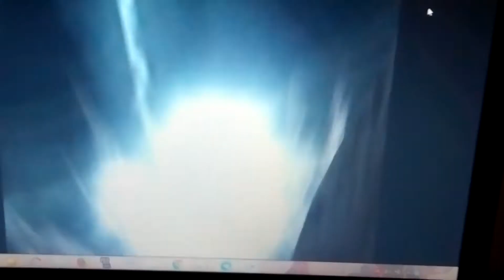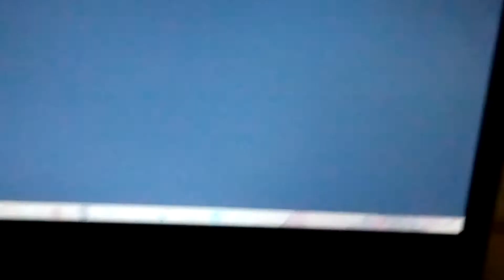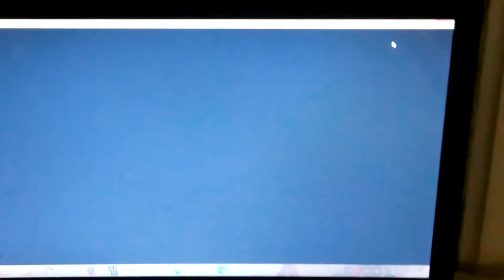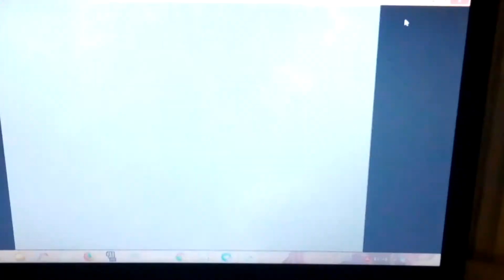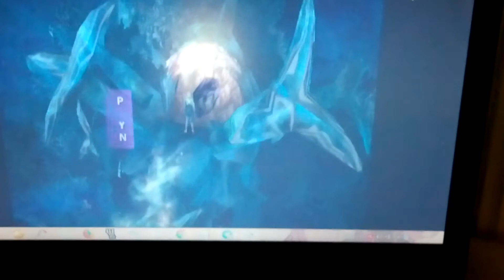FFX-Get and upgrade to maximum power the Celestial Weapon Spirit Lance for Kimahri!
How to WIN with Tidus the Rare SUN SIGIL!: " Debug Hack Mode ONIKAGE in Mission 11: " Debug Hack Mode ONIKAGE in Mission 3: " Good vision!